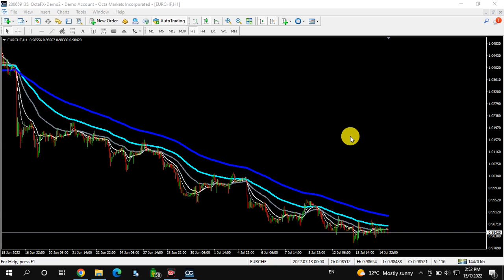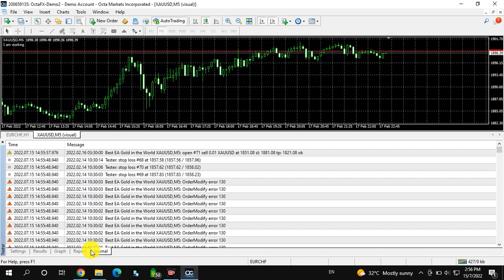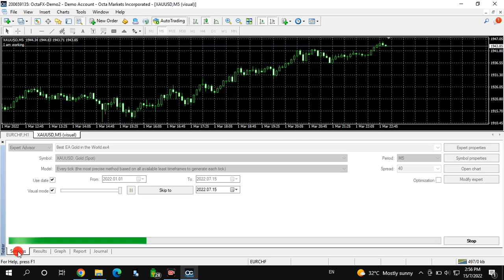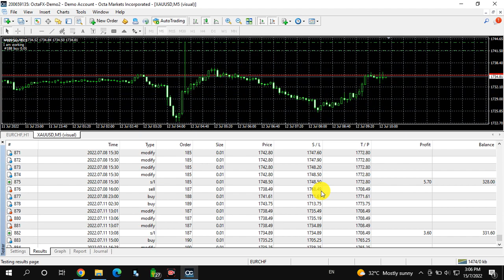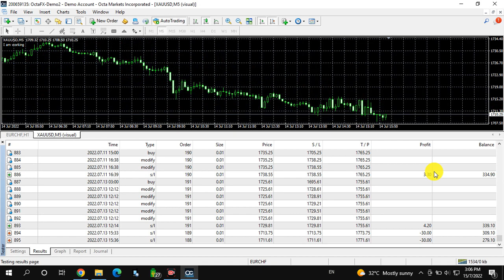Backtest EA Gold Stable , Record 01012022 until 15072022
Sorry, file video terlalu besar, hanya boleh upload ke Youtube sahaja.
WhatsApp dan Telegram tak boleh hantar, file terlalu besar.

EA ini betul-betul Stable, modal 100 usd sahaja , Tak Pernah MC.
Boleh Long Term Cari duit Woh !

EA ini saya tak ada jual ye, hanya nak buat Copytrade sahaja untuk orang Copy.
Modal 100 USD dah boleh Copy.

Terima Kasih.